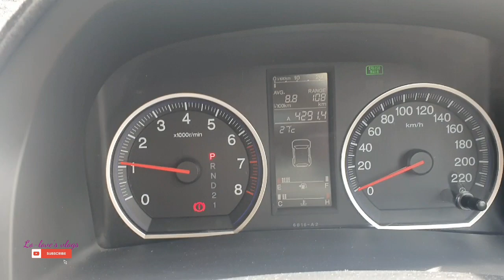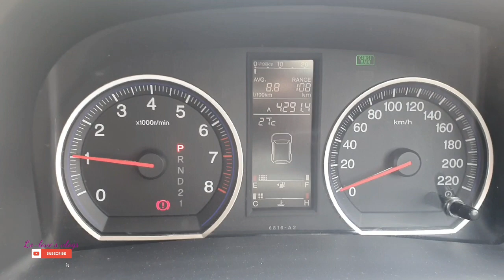Another car scratch | how to fix car scratch and dent.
New sad day😔